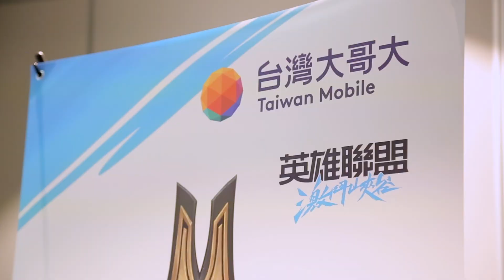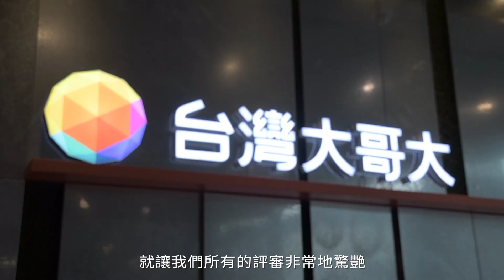2021 19th ATCC | 全國決賽宣傳片 - 台灣大哥大代表隊